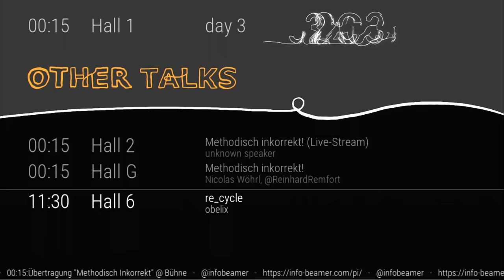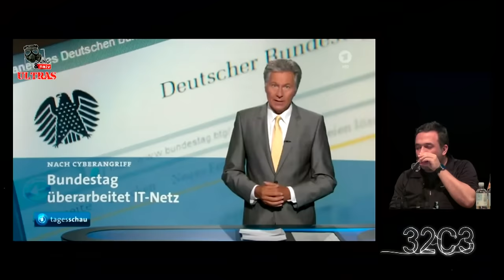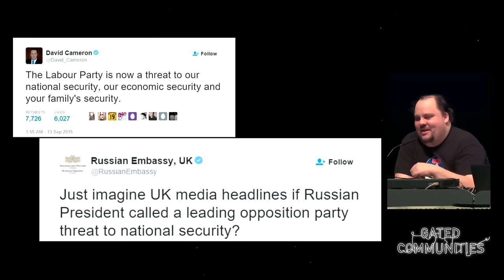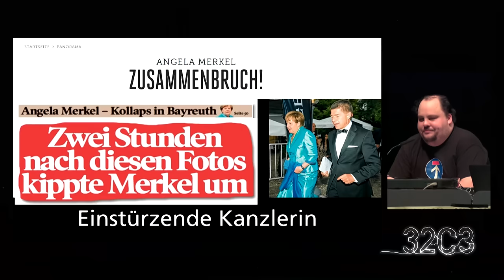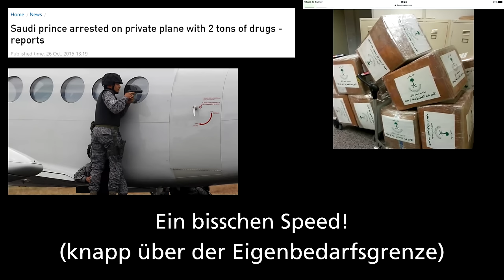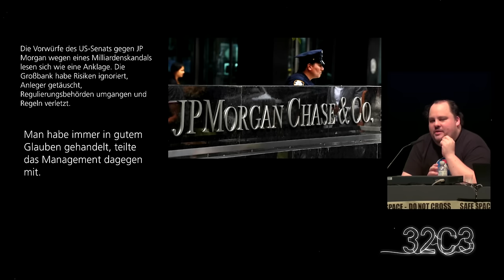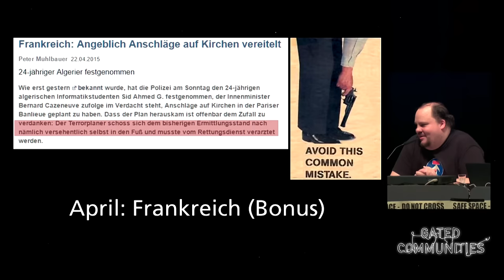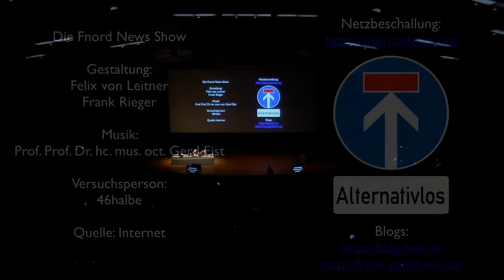Fefe, frank: Fnord-Jahresrückblick (english translation)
Wir helfen euch, die Fnords zu sehen, wenn nach einem klaren Fall von Selbstmord der Zensor pinkeln war und die Stahlbälle den maximalen Realitätsabstand eingenommen haben.

Fefe, frank